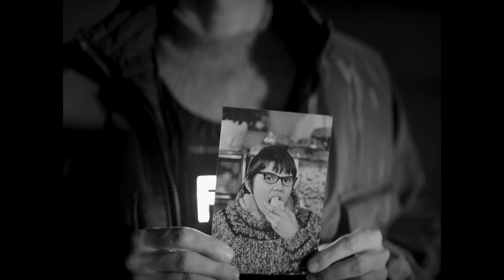31. Český lev - úvodní video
Česká filmová a televizní akademie
režie: Štěpán FOK Vodrážka
scénář: Petr Koubek
kamera: Šimon Dvořáček
střih: Tomáš Elšík
zvuk: Ivo Broum
producentka: Tereza Rychnovská
výkonný producent: Tadeáš Trojánek

účinkující: Marek Eben, Simona Peková, Regina Rázlová, Viktorie Vítová, Kryštof Hádek, Jan Nedbal, Oskar Hes, Jana Plodková, Milena Steinmasslová, Andrea Mohylová, Eliška Křenková, David Prachař, Jaroslav Cuhra

Vyrobila Česká filmová a televizní akademie ve spolupráci s Bionautem a za velkorysé podpory UPP, ČT, Vantage a dalších.